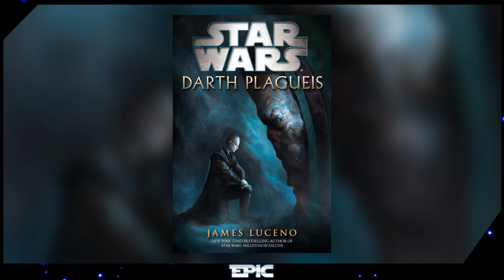To fakt?? | Star Wars: The Acolyte Epizóda 6 | ROZBOR A DOJMY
Vitajte u nového videa. Dnes si rozoberieme nový diel seriálu The Acolyte.
📱Sociálne siete :
Môj druhý YouTube kanál:  @HviezdnyEpic
Ďakujem že ste video pozerali do konca.
Ak chcete tak ma môžete podporiť aj finančne cez YouTube členstvo alebo donate v komentároch.
Tento mesiac kanál finančne podporili: GHOSTpatrik290, Akvatam, Hugo tron, Samvgar_drawing, Paranoimia, André, MarekZa, EPICKO_N. R., MadTom GG
0:00 Rozbor
3:02 Teórie
3:56 Moje Dojmy
EPIC-VERSE 2024